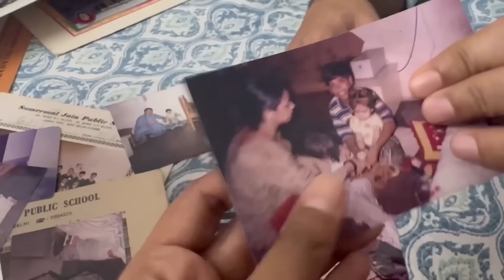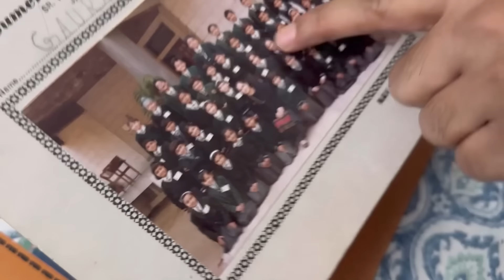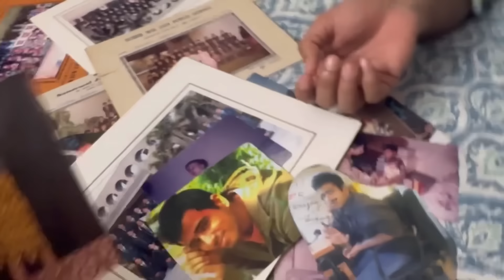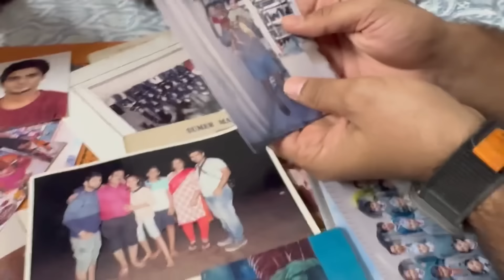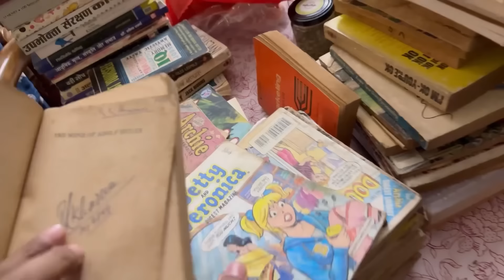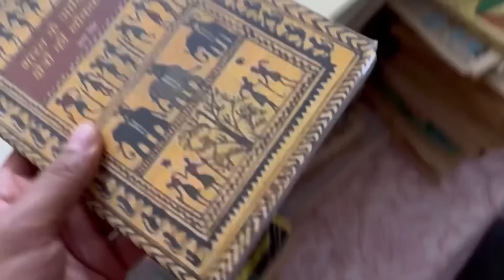Rakhi in Vikas Puri & Old Photos | Gaurav Kapoor Vlogs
Hi Guys . In this vlog, we go to celebrate Rakhi in Vikas Puri and did review of old photos